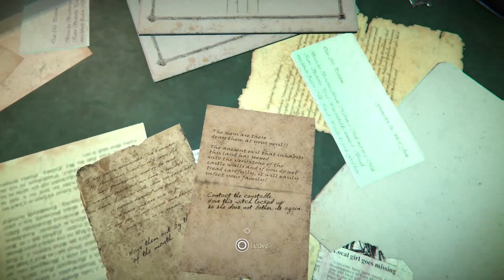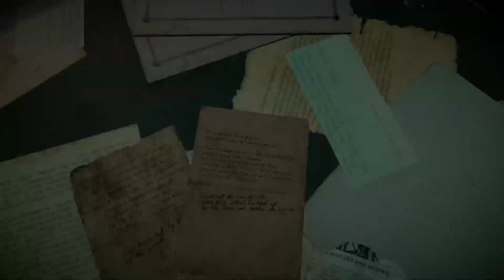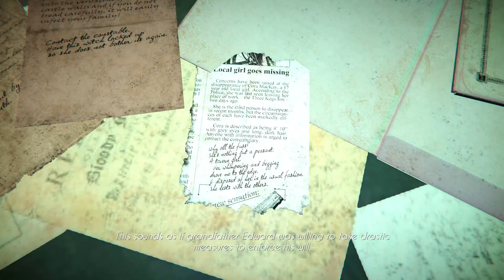Black Mirror Walkthrough Gameplay Episode 4 [PS5]